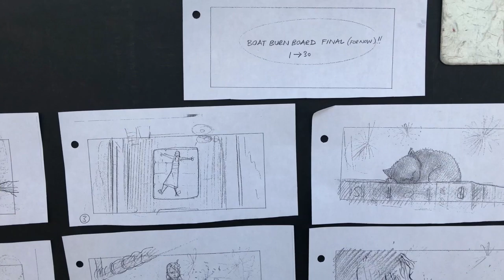Thank You, Professor McConaughey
Film class "Script to Screen" through the years: A thank you from University of Texas students to their professor, Matthew McConaughey.